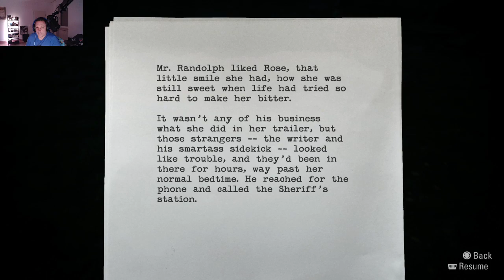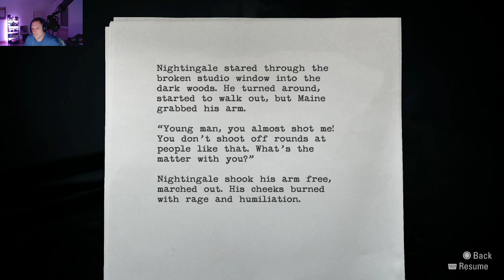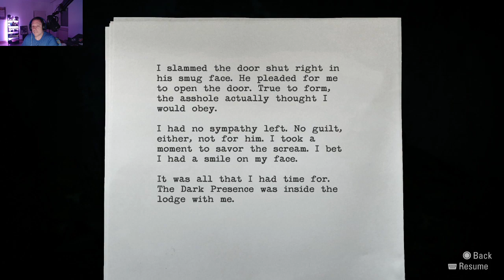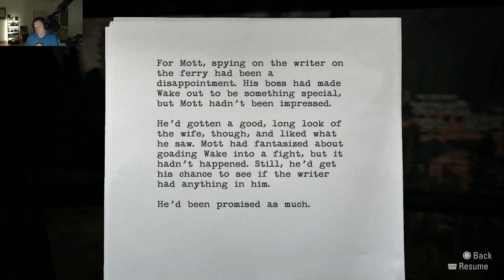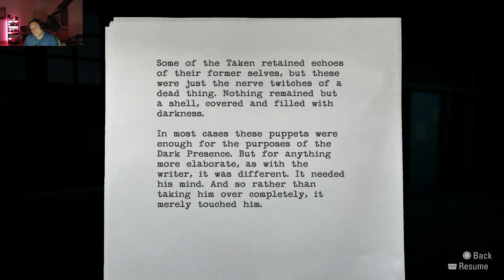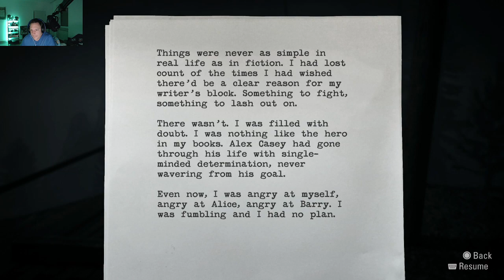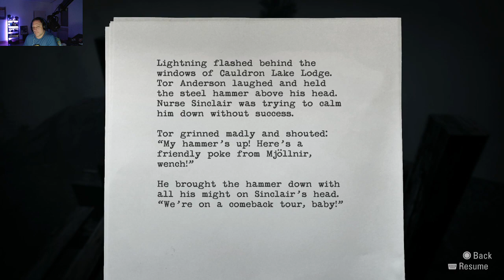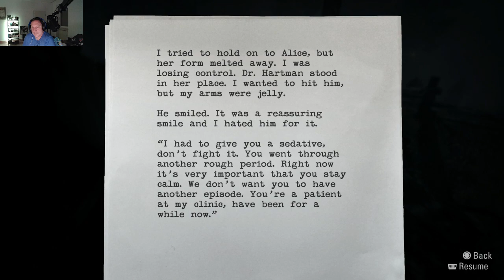Picking back up at the 3rd Episode